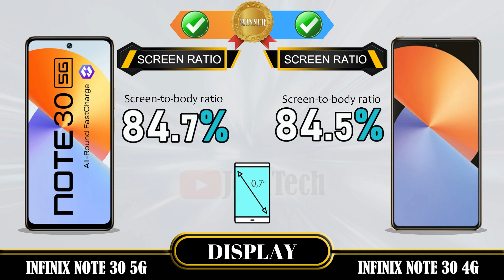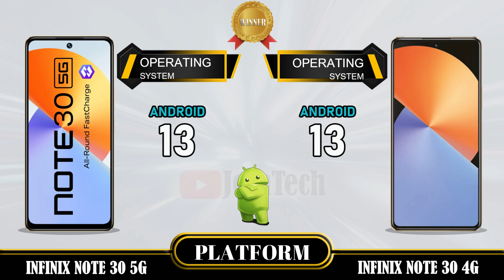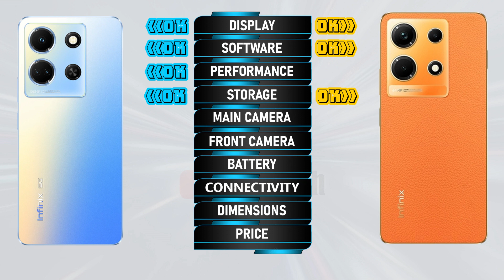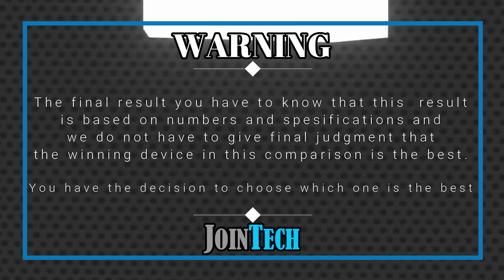Decoding the Superiority! Infinix Note 30 5G vs Infinix Note 30 4G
Infinix Note 30 5G vs Infinix Note 30 4G | Comparison | Review | Unboxing | Price | Antutu Score
We provide a detailed first look at the Infinix Note 30 5G, including hands-on specifications and features. The data is sourced from the manufacturer's laboratory, and the actual data may differ due to test environment conditions. You can find the specs and unboxing information for the Infinix Note 30 5G in our comparison review. Share your first impressions and any tests you conducted in the comments section, especially when comparing it to the Infinix Note 30 4G. Please note that any Google data used in this video is purely for illustrative purposes, and we cannot guarantee the accuracy (100%) of the information presented.
🔔 Turn on the bell for new upload notification 🔔
Please To:
Hello there,
For smartphones around $100:
For smartphones around $150:
► Video Content :
00:00 Intro
00:21 Best Display?
01:20 Best Software?
01:35 Best Performance?
02:03 Best Storage?
02:19 Best Main Camera?
02:48 Best Front Camera?
03:13 Best Battery?
03:34 Best Connectivity?
04:14 Best Dimensions?
04:43 Best Price?
04:52 Best Result?
05:06 Outro
Infinix Note 30 5G vs Infinix Note 30 4G full specifications
Infinix Note 30 4G vs Infinix Note 30 5G full specifications
Infinix Note 30 5G vs Infinix Note 30 4G comparison
Infinix Note 30 4G vs Infinix Note 30 5G comparison
Infinix Note 30 5G vs Infinix Note 30 4G camera test
Infinix Note 30 4G Vs Infinix Note 30 5G camera test